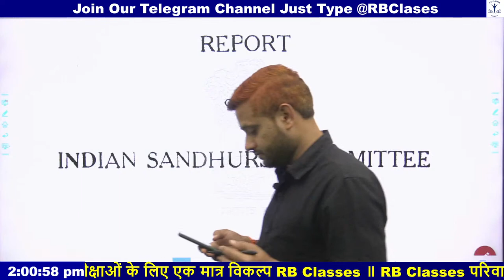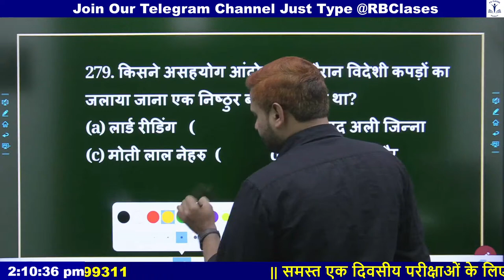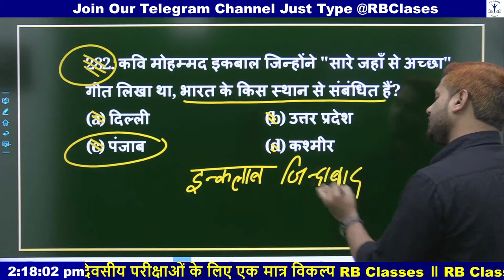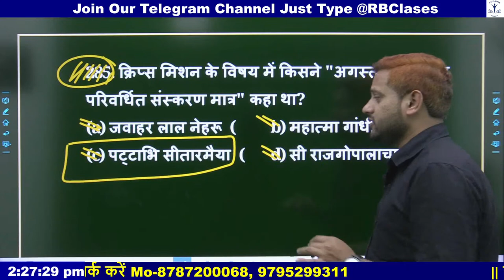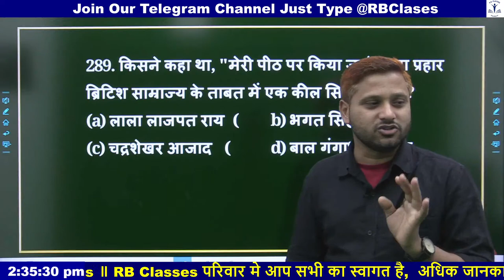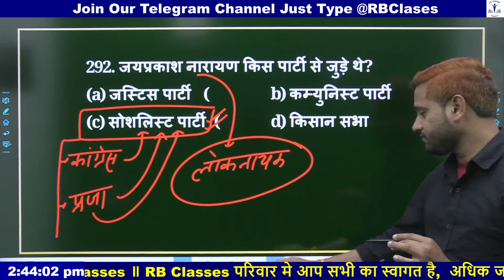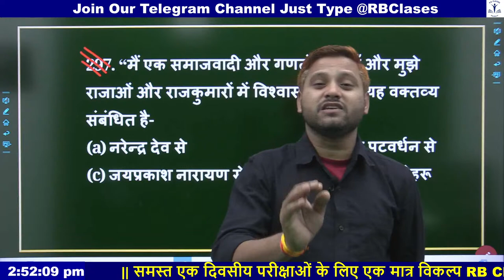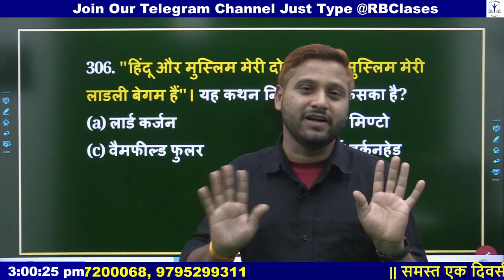C-25 l History MCQs l Freedom Struggle Top 500+ MCQs Part - 10 l Modern History by Manjul Sir l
🔴 FREE Demo Available 🔴On RB Classes Official 📲 App

🔴 RB Classes download the application.

🟡 UPSI2020 (Live Batch) 9534 भर्तियां |  Join Now With Our App
🟡 LEKHPAL 2020 (SANKALP Batch) 5200+ Join Now With Our App

Our YouTube Free Classes time _table⏲️
💠2:00 PM - Polity MCQ By Manjul Sir